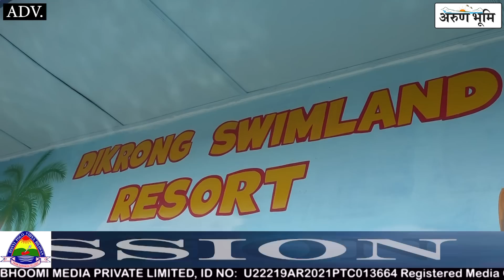Grand opening of 'Dikrong Swimland Resort' near Dikrong Bridge.